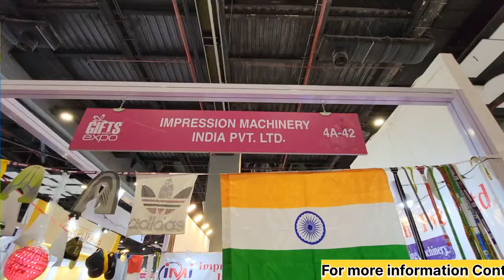Highly Profitable Sublimation Printing Business Model Start At Beginning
IMPRESSION MACHINERY INDIA PVT LTD

Manufacturer All Types Of Garments Machines!!

Impression Machinery India Pvt Ltd is a leading manufacturer & suppler of equipment to the Textile/Garment printing Machines. Research and engineering resources are concentrated into developing and manufacturing equipment which provide solutions for the printing industry.